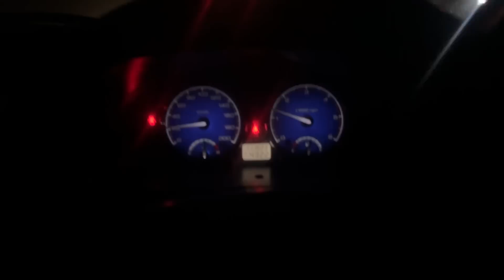My first Car❤️ || Mummy Papa ko Gift☺️ || Suprise || Ghar punch gya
My first Car❤️ || Mummy Papa ko Gift☺️ || Suprise || Ghar punch gya ‎@IndianTruckingVlog